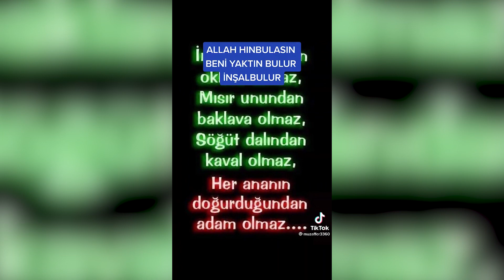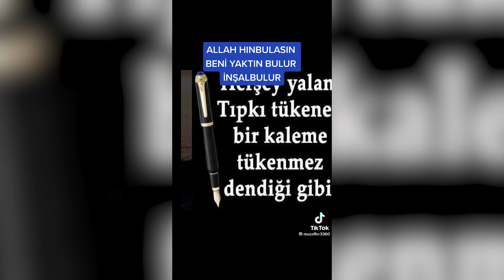Esra Erol'un programına Muzaffer Döner damga vurdu! TikTok 47 yıllık evliliğin sonu oldu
Esra Erol'da programına başvuran Songül Döner, 47 yıllık eşinin kendisini terk ederek 20 yaş küçük biriyle birlikte olduğunu söyledi. Canlı yayına bağlan Muzaffer Bey ise "Ben zeki ve yakışıklı biriyim. Kocanı fenomen yaptın, çatla, patla" diyerek oyun oynadı. Esra Erol Muzaffer Döner’in bu tavırlarını görünce adeta çılgına döndü;  Songül Hanım'a dönerek "Senin yerinde olsam 5 dakika evli duramazdım" diyerek tepkisini gösterdi.

Esra Erol'un programında "Fenomen olmak için 47 yıllık karımdan vazgeçtim" diyen adam sosyal medyada gündem oldu. Programa katılan 64 yaşındaki Songül Döner 47 yıllık eşi Muzaffer Döner'in evi terk ettiğini ve kendinden 20 yaş küçük biriyle birlikte yaşadığını söyleyerek üzüntüsünü dile getirdi.
Eşi Muzaffer'in sosyal medyada fenomen olduğunu söyleyen Songül Hanım "47 yıllık evliyiz. Ben ona ömrümü verdim. Çocuklarımız ve torunlarımız var" dedi.

Kısa süre içinde eşi Muzaffer Döner'e ulaşan Erol, duydukları karşısında şoke oldu. Canlı yayına katılan Muzaffer Bey, zeki ve yakışıklı olduğu için fenomen olduğunu ifade etti. "Kocanı fenomen yaptığın için, çatlayacaksın, patlayacaksın. Yarasın canıma canıma. Sen çatla, seni bitirdim, boşuyorum" diyerek canlı yayında oyun oynamaya başlayan Muzaffer Bey sosyal medyada gündem oldu. Muzaffer Bey’in eşi Songül Teyze canlı yayına katılarak eşine olan sitemini dile getirse de programda Muzaffer Bey çılgına dönerek stüdyoyu terk etmek istedi.

Muzaffer Bey canlı yayında eşine “Beni niye getirdin buraya, sosyal medyada fenomenim ve şöhreti sonradan yakaladım. Eski eşim benden ne alabilir de böyle konuşuyor şimdi ben çok yakışıklıyım ve karımı istemiyorum” dedi.